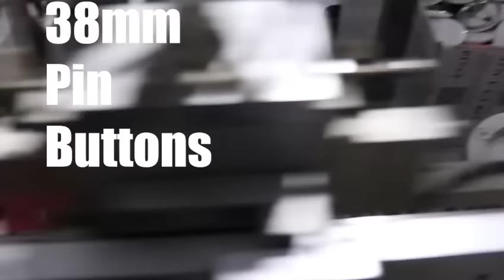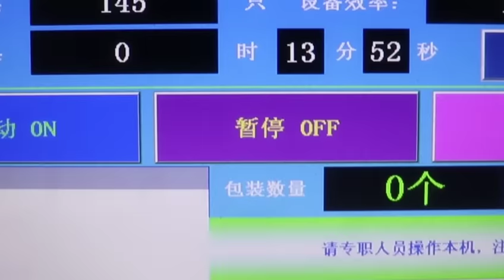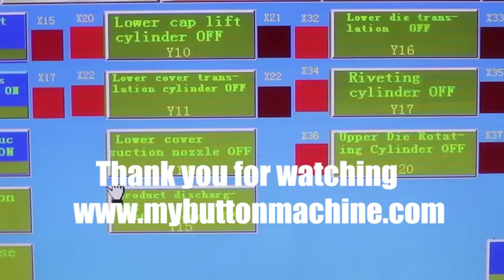Just do it 38mm pin buttons automatic button machine ABM1000.Metal safety pins update | daily life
Electric Automatic Button Making Machine offers high speed, high volume production.This product may have a 2 months waiting period depending on demand and availability.Output 1200 pieces/hour.More Automatic Button Machines, Please contact whatsapp:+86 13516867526 for quotation and more details.

We provide automatic button equipment, which is used in printing and publishing companies, tourist souvenir production factories, pin button customization companies, and DIY art creation studios.Call me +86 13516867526 or email for more details. whatsapp number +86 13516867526

58*58mm star shape button maker machine + graphic punch + 1000pcs button supplies

68*58mm big cat face shape button maker machine + graphic punch + 1000pcs button supplies

PP-300 Pneumatic Charm Magnet making machine with 80*53mm mold ,cutter and 1000 pcs magnet components